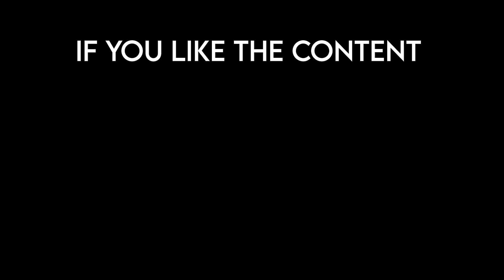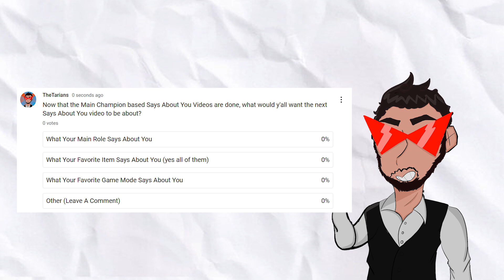What Your League of Legends (ADC) Main Says About You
In this video I go over what your League of Legends ADC Main Champion Says About You! Kai'Sa means you're a horny nerd. Draven means you're a T1 wannabe. Caitlyn means you're gay. Hope you Enjoy!